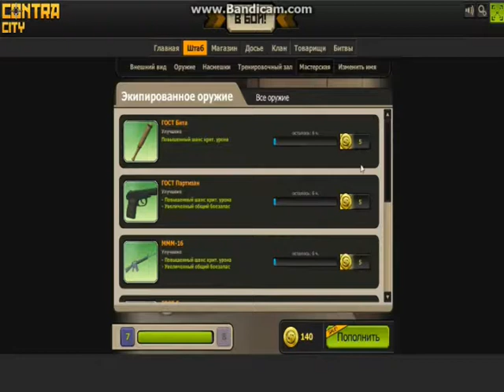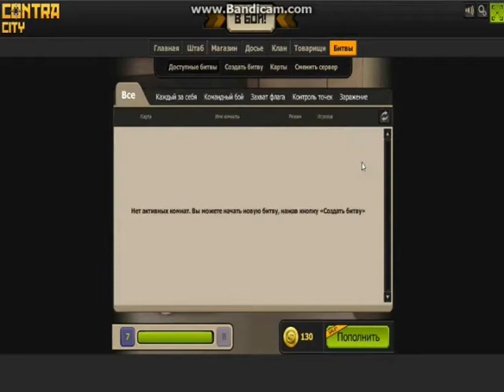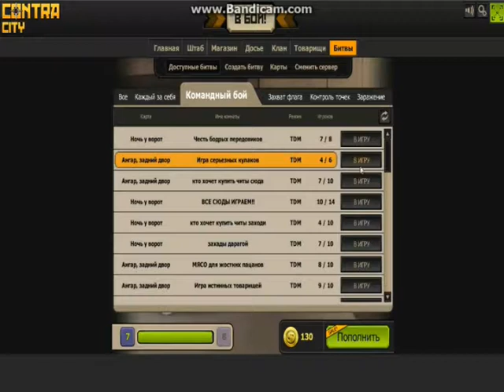Клип №36 Моя Контра сити + Георгий Делиев "Я плохой", "Хулиган с большой буквы Х".